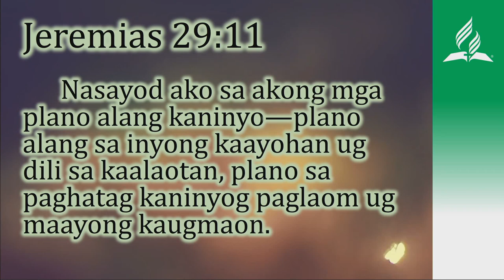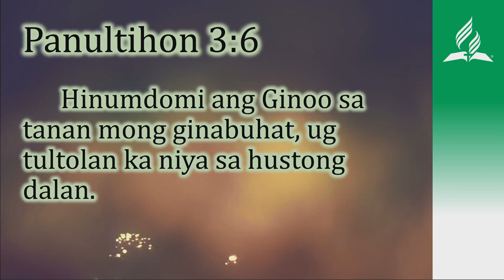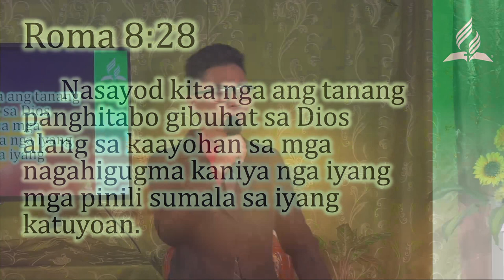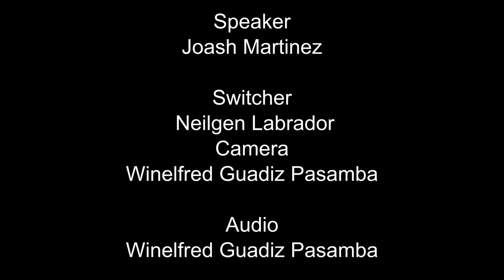Katuyoan [bisaya] - Joash Martinez